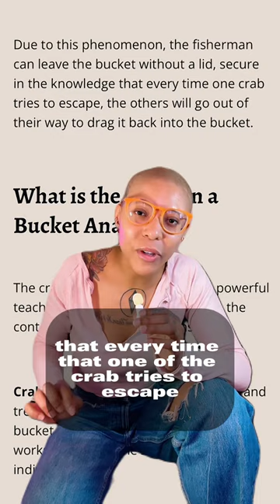The “crabs in a bucket” MENTALITY